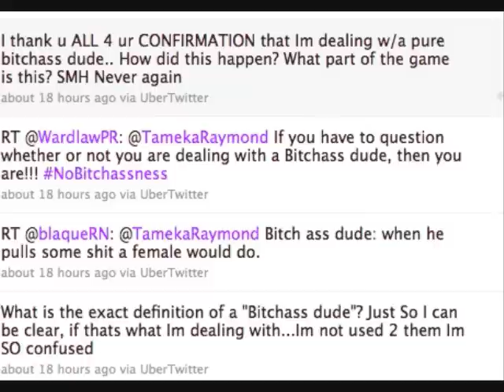Putting, Usher'S Baby Momma, Tameka Raymond "On Blast"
Bimbo WineHouse Puts, Usher Raymond Baby Momma Tameka Raymond on Blast!